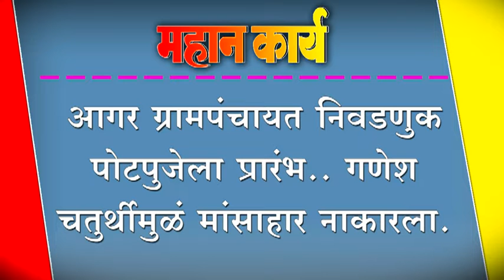आगर ग्रामपंचायत निवडणुक पोटपुजेला प्रारंभ.. गणेश चतुर्थीमुळं मांसाहार नाकारला.